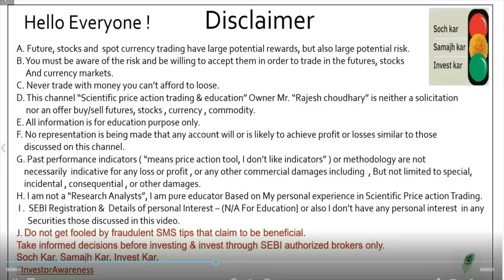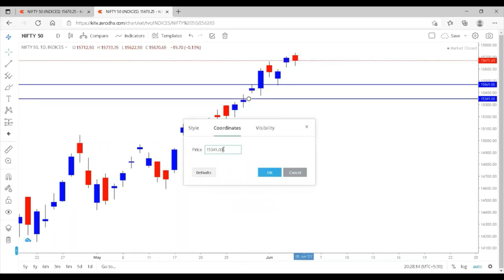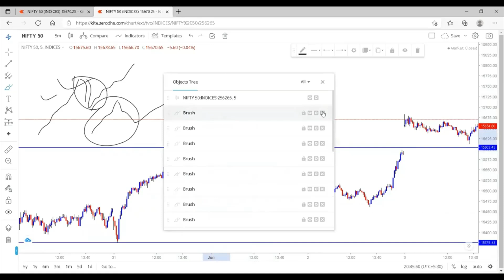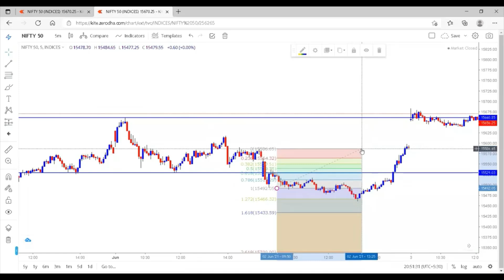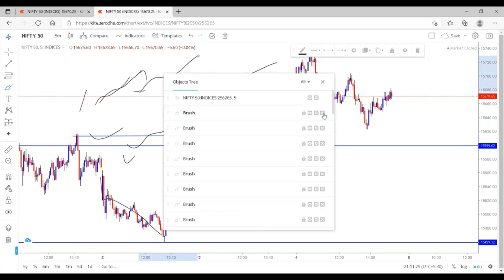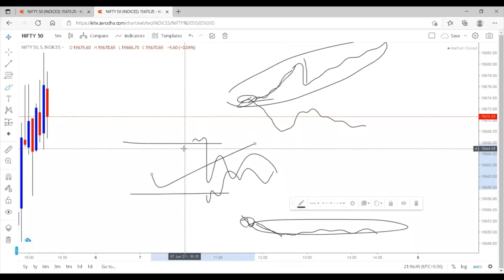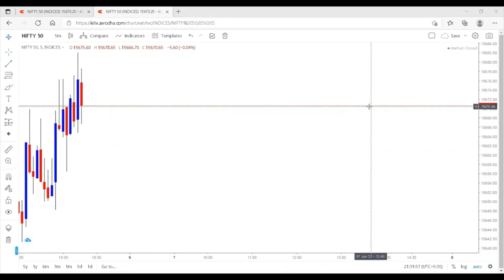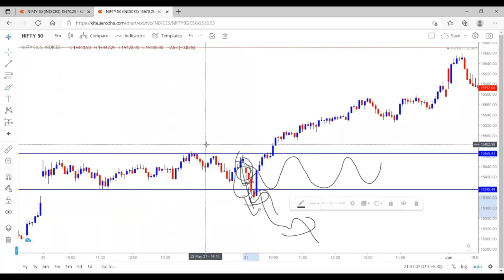Best Price Action Intraday Volatility Trading Strategy | (Advance) | Hindi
Success in intraday trading is possible only when a trader completely understands the importance of Volatility in script. In this video, I am going to discuss the best price action Intraday Volatility trading strategy in detail. Feel free to post your queries in comment box.